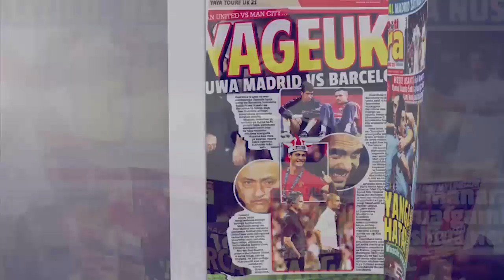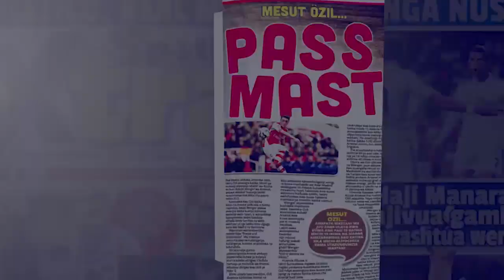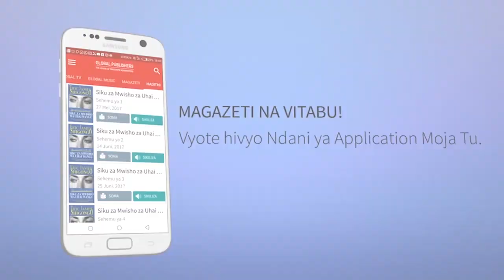Simanzi! Bibi Aliyemlea Sam wa Ukweli Aachwa Mpweke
HUYU NDIYE BIBI Aliyemlea Sam Waukweli BAGAMOYO, Katika  kijiji cha Kiwangwa baada ya wazazi wake Sam kufariki dunia angali mdogo. Sam wa Ukweli amezikwa leo Ijumaa Juni 8, 2018 kijiijini kwao Kiwangwa katika maziko ambayo yalihudhuriwa pia na wasanii mbalimbali wa Bongo Fleva wakiongozwa na Rais Mstaafu, Jakaya Kikwete.